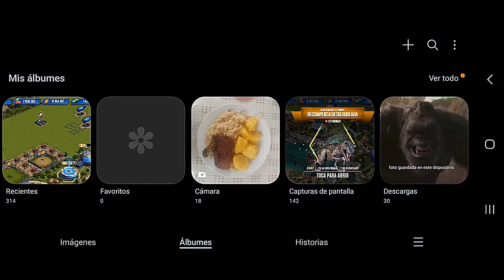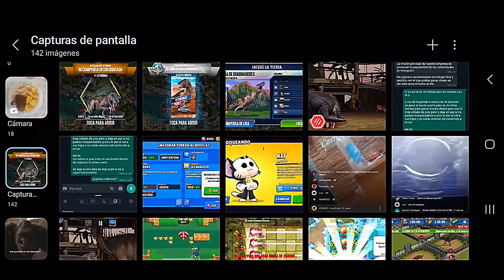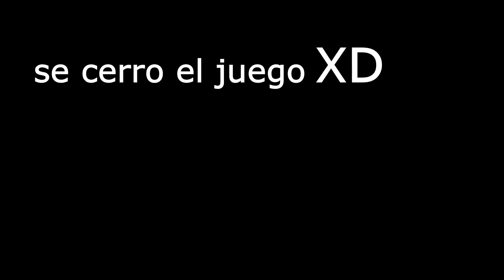desperté Smithetoceras #3⃣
quería editarlo mas pero mi laptop ya no anda bien